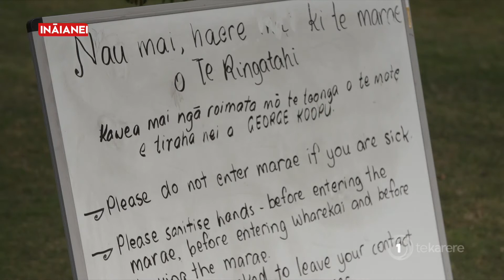Auckland level 3 extended to Sunday night, rest of Aotearoa remain in level 2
Covid-19 level 3 restrictions are set to remain in place in Auckland until Sunday night, and the rest of the country to remain at level 2. Eruera Rerekura has the details.